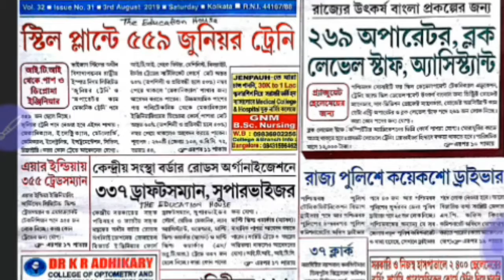3 August karmasangsthan epepar pdf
3 August karmasangsthan epepar pdf3 August karmasangsthan epepar pdf